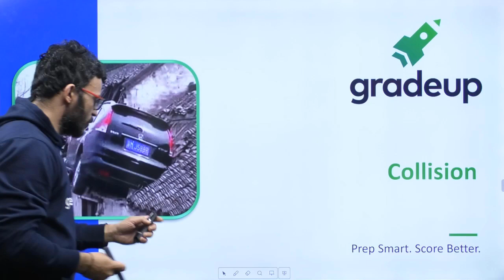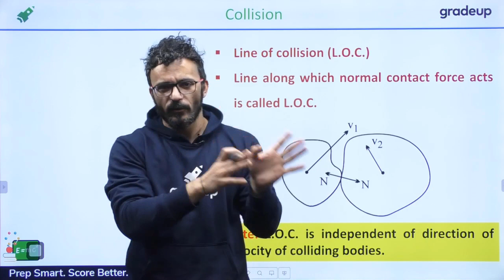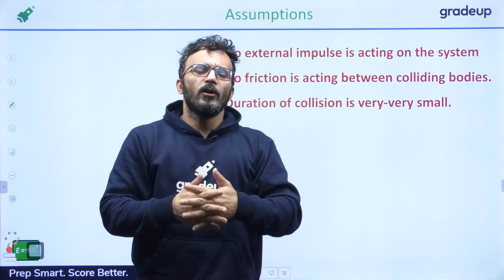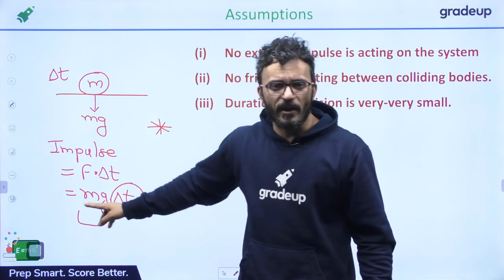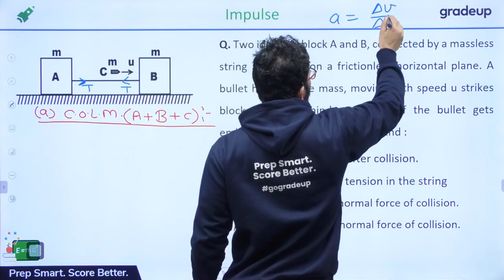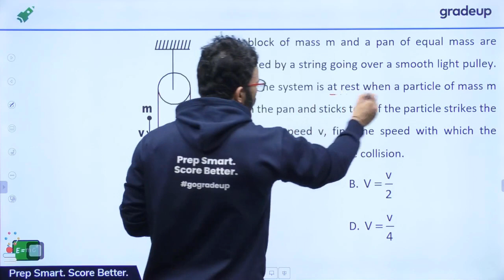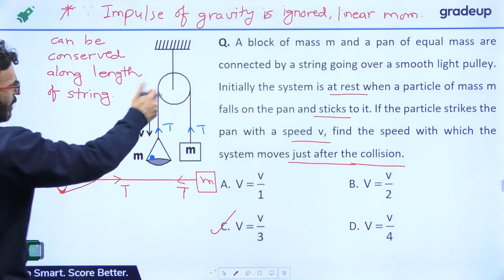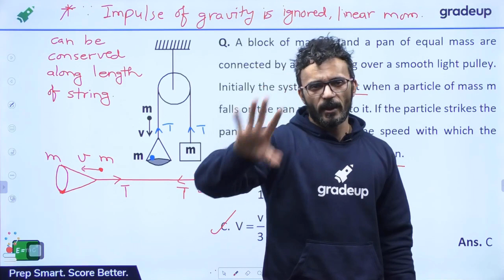Accelerate NEET 2020 | Collision | Physics | Important Topics | Sanjeev Gaur| Gradeup NEET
NEET 2020 - Watch the Premiered Class on Collision for NEET 2020 Preparation by Sanjeev Gaur. Practice problems on collision for NEET 2020 Exam. These classes will help you to level up your preparation for NEET 2020. In this session, Gradeup Expert will discuss the collision thoroughly for NEET 2020.

Timing of this series will be 5, 6 and 7 PM👉🏼✔⌚📚🥇
⌚⌚ Today's Time Table⌚⌚
5 PM- Algae
6 PM- Collision
7 PM- Redox Reaction, Previous Year Questions

To Accelerate your preparation we have launched a YouTube series "Accelerate NEET 2020" of Important Chapters from NEET 2020 point of view. In this series, we will teach you important chapters of PCB for the NEET 2020 preparation.